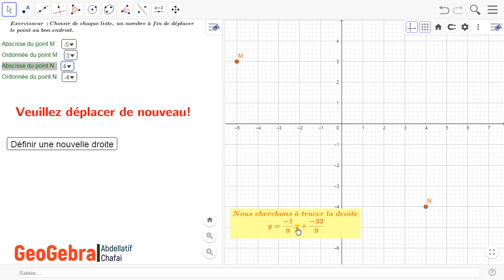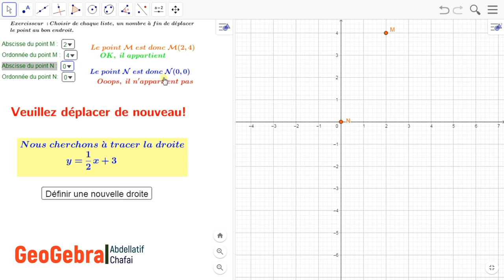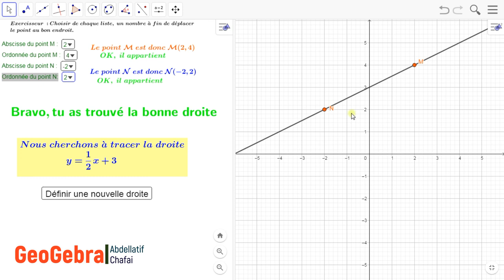S'entraîner à tracer une droite à partir de son équation réduite.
L'objectif de cette applet GeoGebra et d'aider les élèves à s'entraîner chez eux à développer la compétence de Tracer une droite définie par son équation réduite.